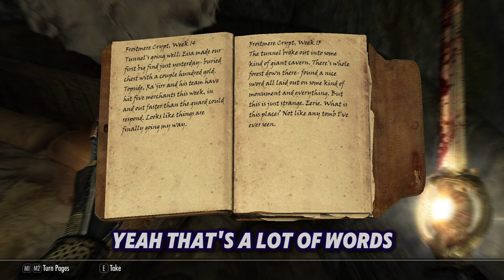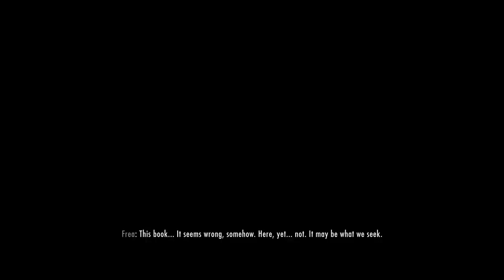0 Hour Skyrim - I AM VICTORIOUS!!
Today, I go on a journey to find 2 of my missing swords that I lost and thought was broken. Eventually finding myself in Australia :)

I originally was gonna post this yesterday morning, but I ran into some complications with the most recent update of capcut that pretty much caused me to throw out 8 hours of editing to redo this one. I didn't edit as funny of a video as I did yesterday but this one was also around 8 hours and well I hope you can enjoy it all the same!
Be on the look out for my next live streams and you can hangout while I explore the world of skyrim!

Laptop Specs:

Laptop: Omen 16.1
CPU: I9-13900HX
GPU: RTX 4060 8GB
Ram: 16GB DDR5
Storage: 1TB
Refresh Rate: 165Hz

Microphone: Razer Seiren Mini
Headset: Xbox Gaming Headset (?? I don't know which)
Mouse: Logitech G203 Gaming Mouse
Mouse Pad: Steel Series XL Gaming Mouse Pad